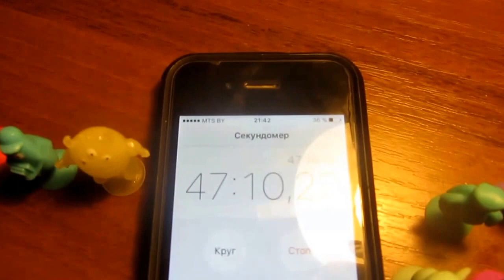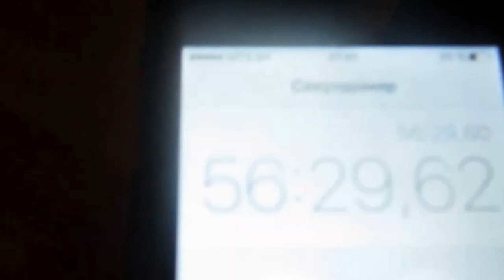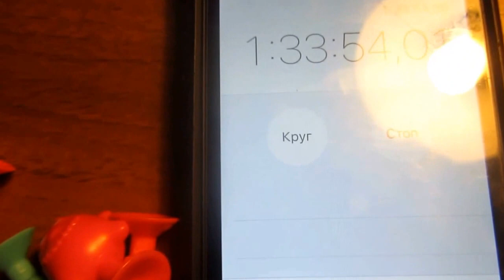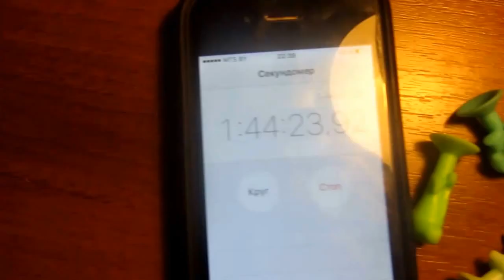ЧЕЛЛЕНДЖ С БОНСТИКАМИ!!!КТО БОЛЬШЕ ЗАЛИПНЕТ?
БОНСТИКИ-1 ПРОТИВ БОНСТИКИ-2 !КТО ВЫЙГРАЕТ?